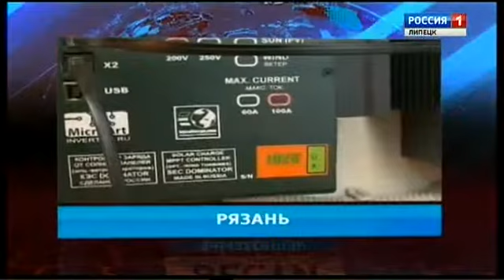"Вести -Черноземье": В Рязань прибыл первый в России эко-катамаран, уникальный прыжок - Вести 24